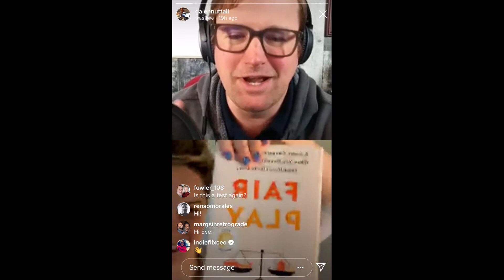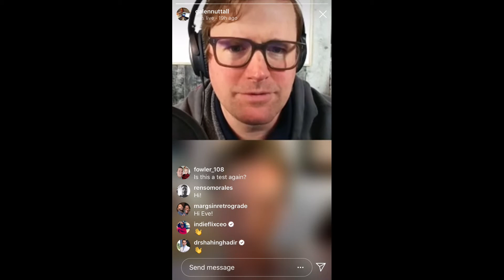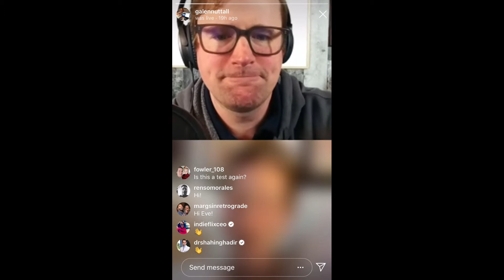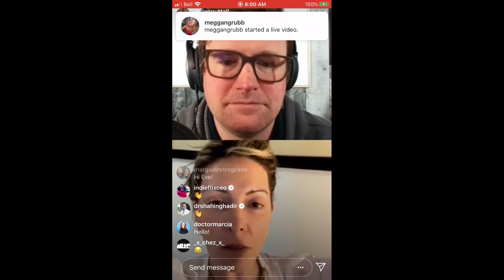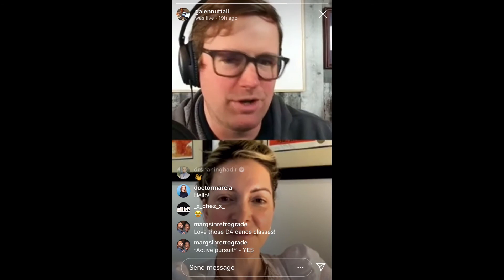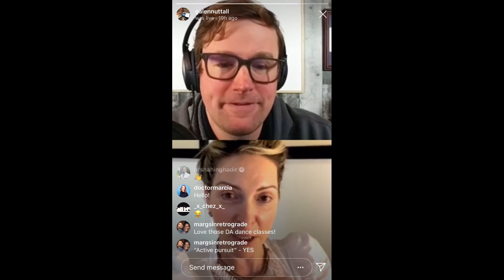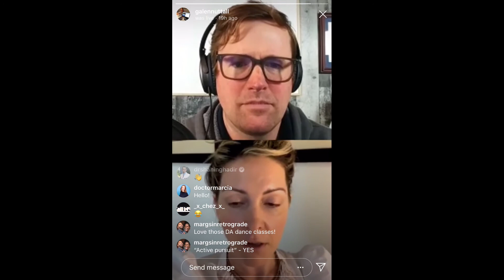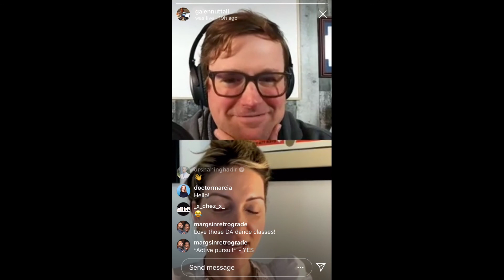Fair Play with NYT Bestselling author: Eve Rodsky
Join me as I jam out with Eve Rodsky on her game-changing book 'Fair Play' all about a more equal division of the actions that make a household thrive!